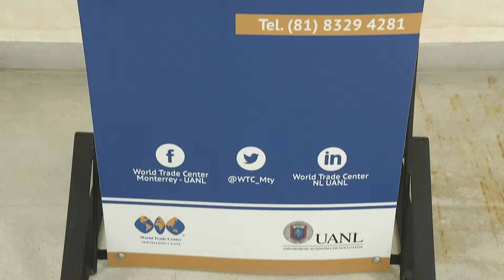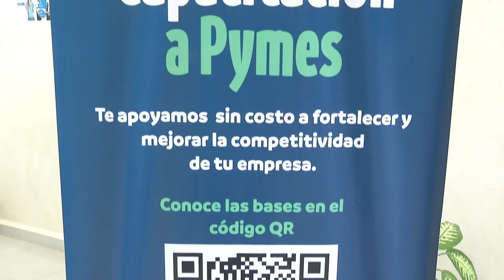Como Fortalecer mi Pyme Familiar | Arturo Rivadeneira A.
Entrevista del ponente M.D.E.F. Arturo Rivadeneira A. de la conferencia: "Como Fortalecer mi Pyme Familiar", esta capacitación es parte del Programa Pymes Competitivas, fue realizada en el WTC Monterrey UANL | Centro Desarrollo Empresarial de la UANL, por el CANAL 53.